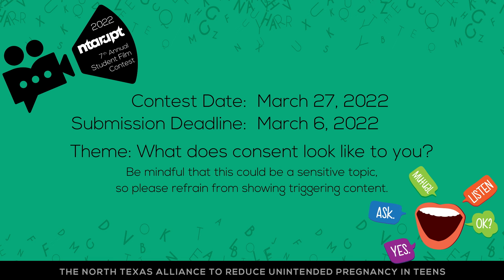Ntarupt 2022 Film Festival promo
Film Festival for Ntarupt